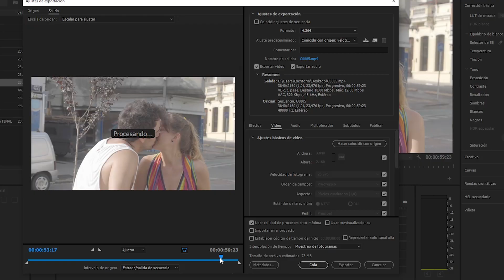Finalista Concurso Hacé Cine 2020 – ECU: "Ficciones"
Te presentamos uno de los cinco cortos finalistas del Concurso Hacé Cine 2020, organizado por la Escuela de Cine del Uruguay:
“Ficciones”, realizado por Emiliano Umpiérrez.